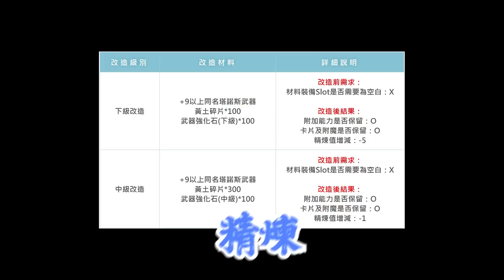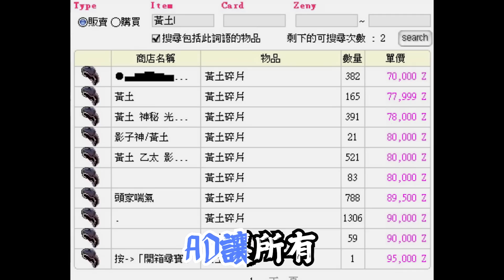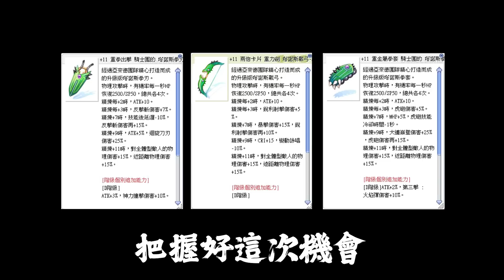【RO歌#9】塔諾斯AD | 鐵祝別忘記 | TWRO 仙境傳說 Ragnarok online